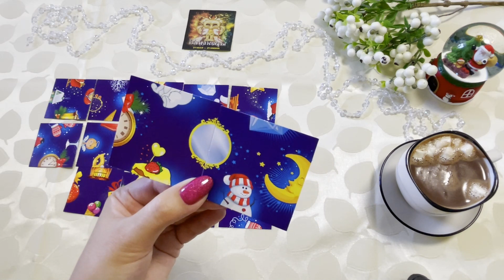Близнецы. Новогодний пасьянс. Подарки. Гадание на картах